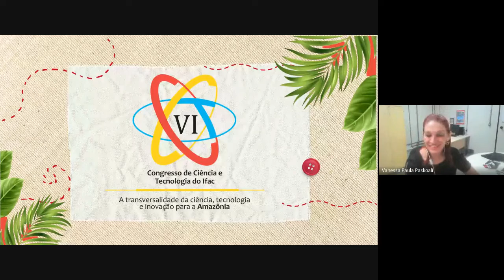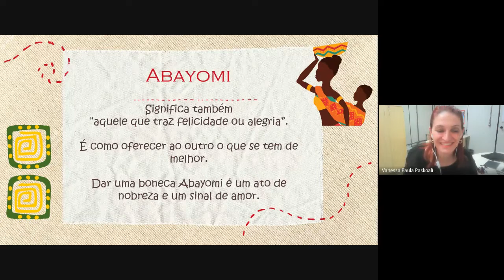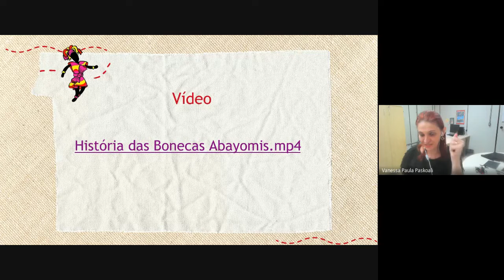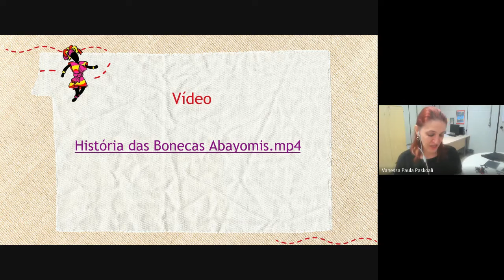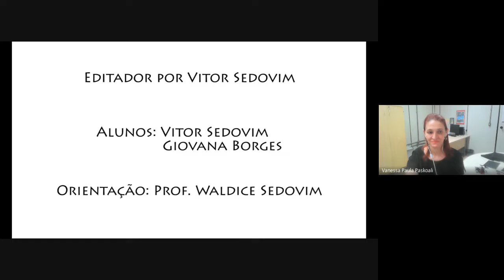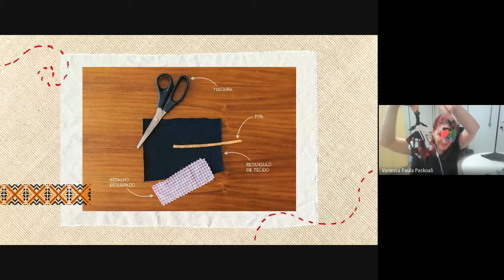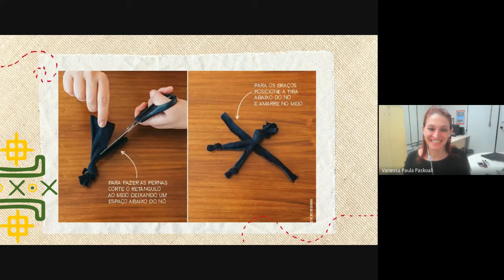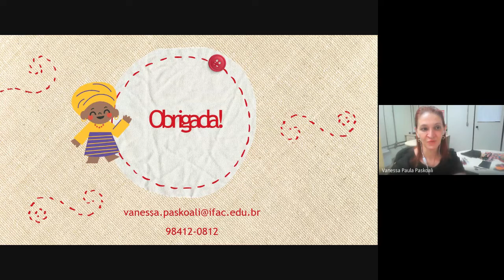Oficina de Boneca Abayomi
Tema: "Oficina de Boneca Abayomi"
Mediação: Mariete Buriti de Souza
Palestrante: Vanessa Paskoali
Data: A confirmar
Instituição: Instituto Federal de Educação, Ciência e Tecnologia do Acre (Ifac)
Evento: VI Conc&t